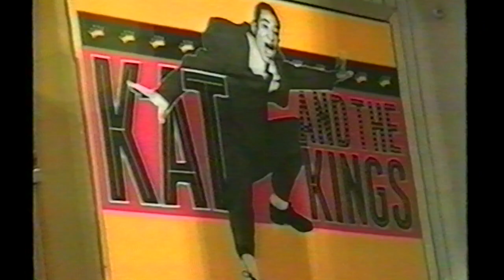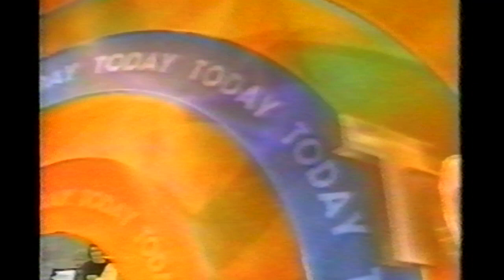Kramer/Petersen | Kat and the Kings | Promo Reel USA | 1999 (Original)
The cast of Kat and the Kings appearing on American television shows in 1999.